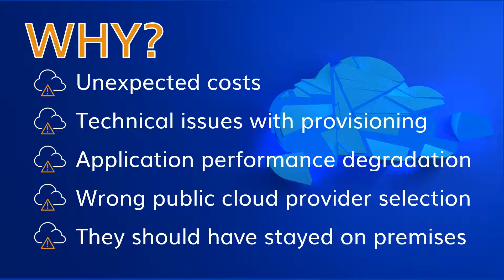A Stunning Cloud Mistake Too Many Companies Are Making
Cloud migration is, more often than not, treated as a one-way street where organizations migrate applications and workloads from on-premises to a public cloud, or less often, from one public cloud to another. But a key finding in our recent State of Hybrid Cloud survey of 350 IT professionals with cloud decision influence/authority is that a whopping 72% of participating organizations stated that they’ve had to move applications back on-premises after migrating them to the public cloud. Find out why they are making such an expensive and time-wasting mistake

Get hybrid cloud migration right the first time, every time with Virtana Migrate